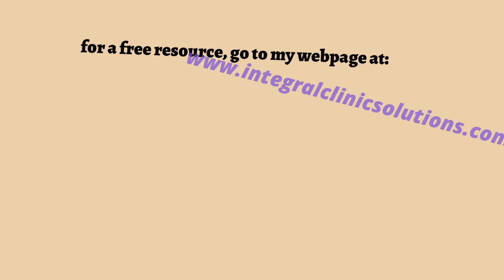Year-End Medicine: Essential Steps for Healthcare Professionals | Prep for 2024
Hey everyone! In today's video, we're diving into crucial steps you should take as we approach the end of the year and gear up for 2024 in medicine. But before we get started, I want to mention that I've been working on a credentialing class, and the beginner section will be launching soon.

JOIN THE EMAIL LIST TO BE NOTIFIED WHEN MY CREDENTIALING COURSE IS RELEASED

As we countdown to the end of 2023, you must wrap up loose ends in your practice. We'll discuss the importance of finalizing claims, completing chart notes, and ensuring continuity of care for your patients. Don't miss out on capturing payments for 2023 before the new year begins, especially with the deductible season around the corner.

We'll also check the CMS website for fee schedule updates in 2024. Stay ahead by making any necessary adjustments to your fee schedule and staying informed about changes in insurance plans in your area. Planning for the upcoming year includes addressing outstanding issues in accounts receivable patient collections and preparing for potential challenges with holiday schedules.

In healthcare, the end of the year often sees an influx of patients wanting to address medical concerns before their deductibles reset. Learn how to coordinate and prioritize patient care effectively during this busy period. Lastly, we'll cover the importance of planning for staff schedules during the holidays and navigating the complexities of open enrollment for healthcare insurance.

📚 Looking for more in-depth knowledge? Explore our blog for a wealth of articles on Medical Practice Management, Contracting and credentialing, and more

Hi there! My name is Jennifer. Over the last 15 years, I've gained much experience working in the medical field in various roles. Through my experience, I've seen many medical practice owners make mistakes in running their businesses. That's why I created this channel - to help medical practice owners avoid these common pitfalls. I aim to promote growth and success within the private practice world of medicine. Healthcare has become too standardized, creating many unnecessary challenges and demands.